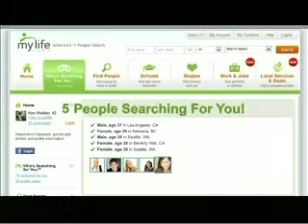Rosemarie Arnold on The Joy Behar Show ... October 18, 2011 ... Baby Lisa Irwin